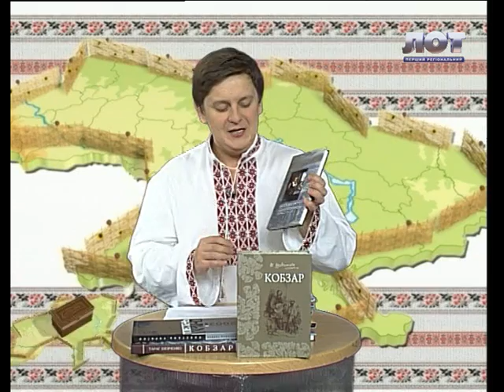Телеканал ЛОТ. Рідна Україна. 03-10-2013. Копистка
Що таке копистка знає не кожен чоловік! Якщо, звісно, він не столяр. Що ж це за слово і який предмет українсього побуту воно позначає - дивіться у цьому відео!